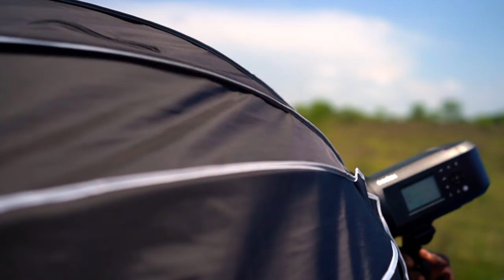BTS PHOTOSHOOT WITH CARMEN BENITEZ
In this video we get to shoot with Carmen and I must say she did amazing. I also use the MC-11 with the Canon 85mm f/1.2 lens for a few shots.

Purchase your Mars 400 or 400s here:
Mars 400S
Mars 400
Mars X (Better for Photography)

Special thanks to the team that helped without y'all this wouldn't have been possible.

Photoflex litereach pole
Impact C-Stand 5.9'

Godox Trigger (Sony)
Godox Trigger (Nikon)
Godox Trigger ( Canon)

Godox AD600pro
Godox AD200pro

Cameras:

Sony A7Riii
Sony A7iii
DJI Osmo Action
Canon 6D Mark II
Canon 85mm f/1.2

Sigma 135mm f/1.8 Art (Sony E Mount)
Canon 85mm f/1.2

Rode Video Mic Pro +

Moza Air 2

DJI RONIN S